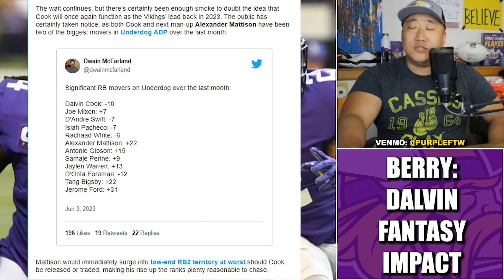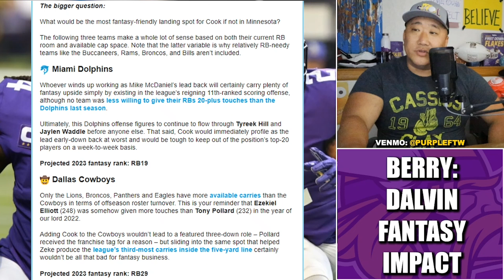MATTHEW BERRY: Fantasy Impact of Dalvin Cook Trade. Is Alexander Mattison an RB1?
Fantasy football legend Matthew Berry weighed in on the fantasy impact of the potential Dalvin Cook trade.